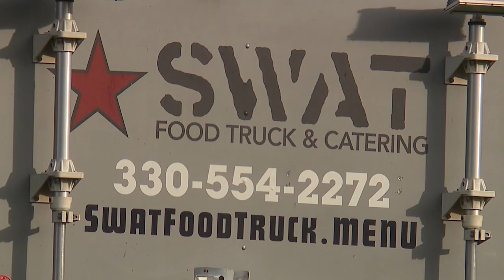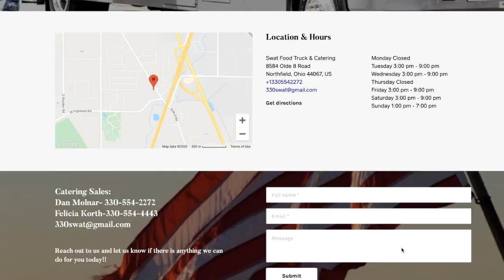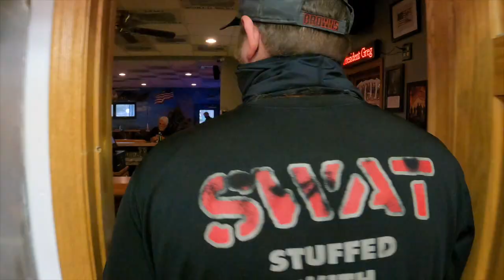Swat TWO colabine we are open